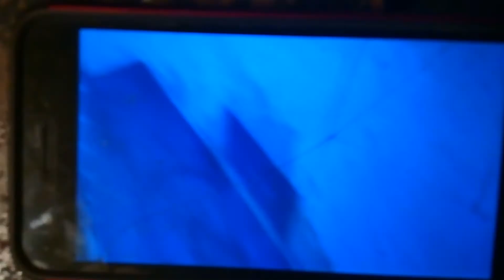OUT SIDE THAT WHAT CHRISTMAS MEANS TO ME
TONY THE PEOPLE LOVE IT WILSON